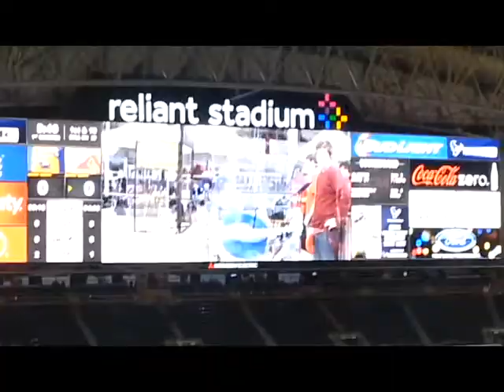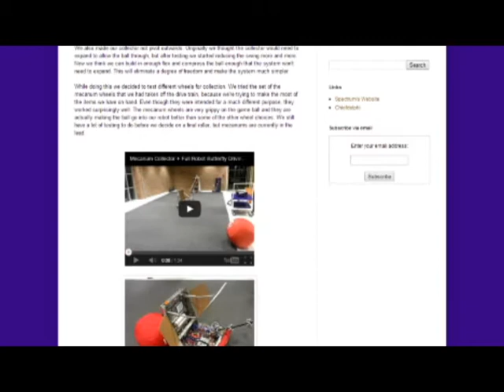2014 Spectrum Chairman's Video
Our Chairman's Video for the 2014 season.